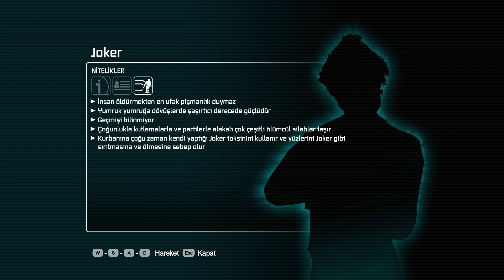Batman Arkham City Türkce 1 Bölüm Episode 1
Türkçe
1 Bölüm Episode 1
Bruce Wayne